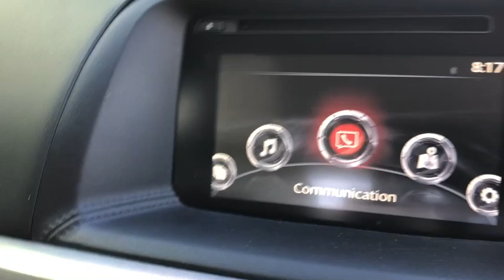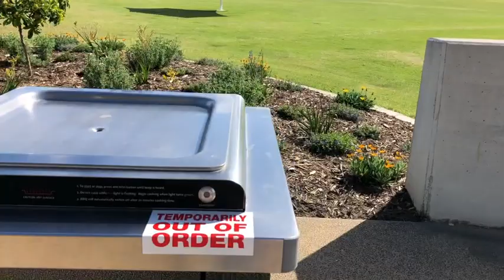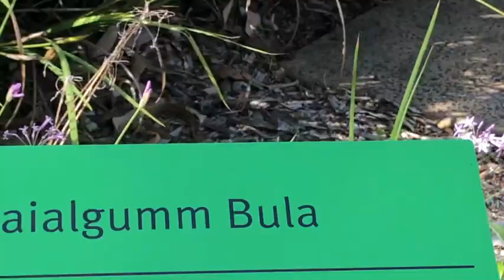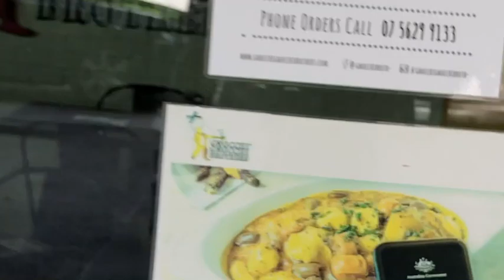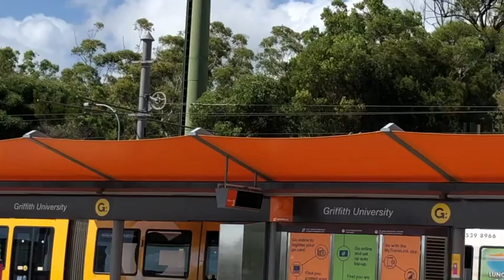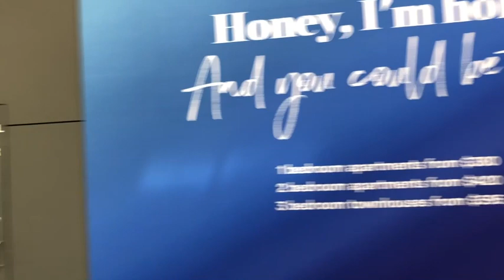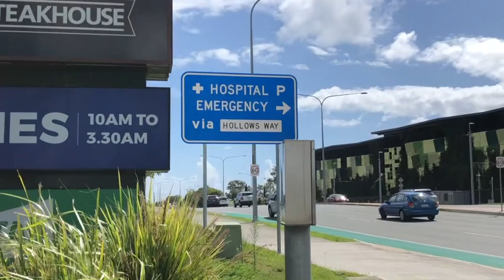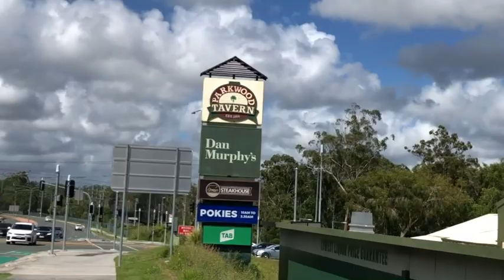UN CAYEJIANDO POR LA UNI Y EL HOSPITAL G C!!